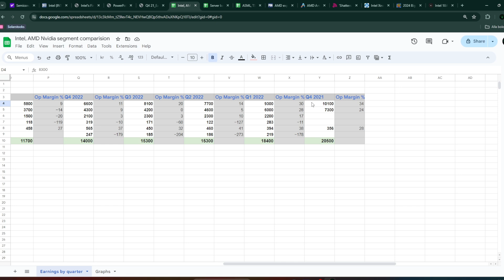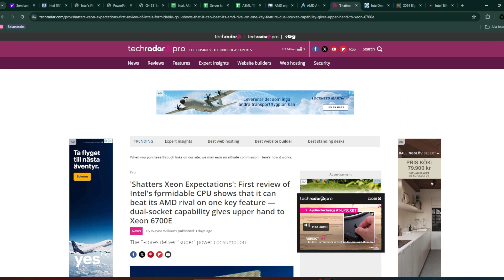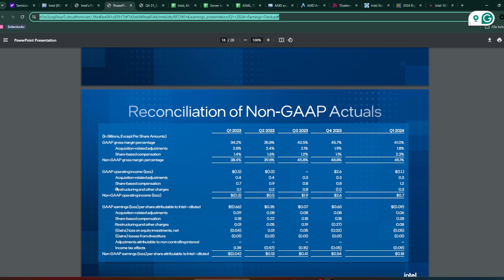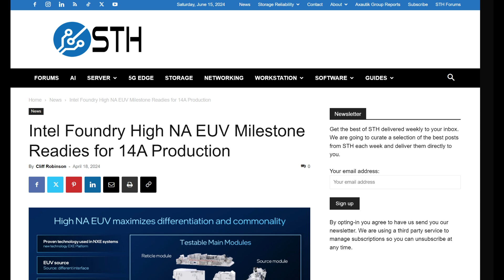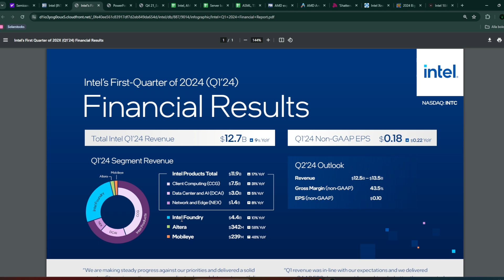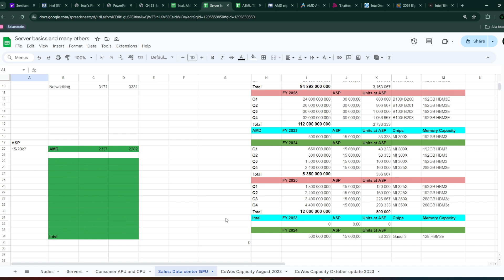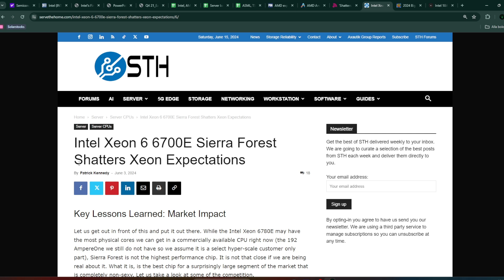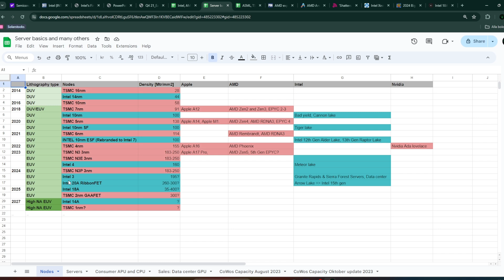Why Intel stock is actually valuable right now!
In this video, I will talk about Intel stock and the possible comeback for the stock. I argue that in the longrun things starts to look great for Intel and if the manage to get the IFS business going they should be in great shape in the next 5 years.